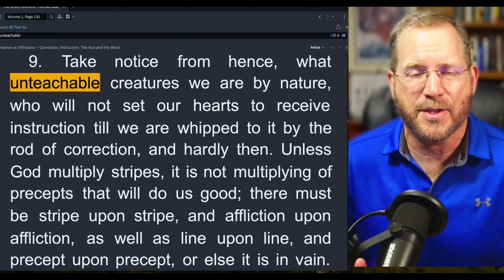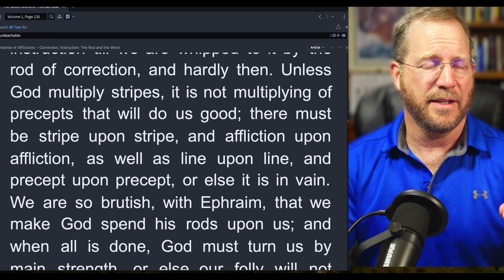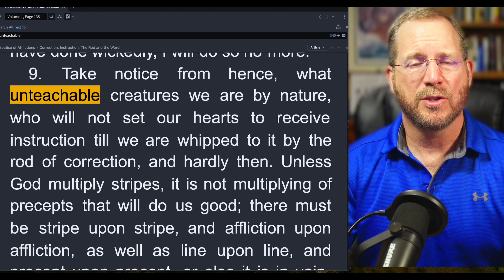"What Unteachable creatures we Are" -Thomas Case | A Treatise of Affliction Devotional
Here we take a short reading from "A Treatise of Affliction" by Thomas Watson and make a few devotional comments. If you're interested in Puritan content this is for you.